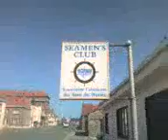Seamans Club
"That's semen alright"